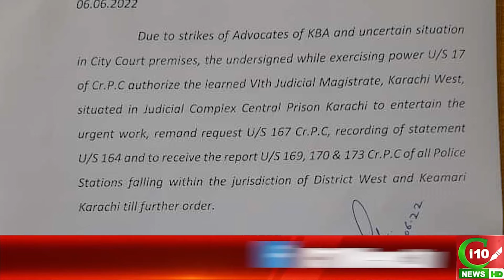WUKLAA KI QALAM CHORH HARTAAL HOGI??? | C110NEWS HD | REPORTED BY ZAIN ANSARI